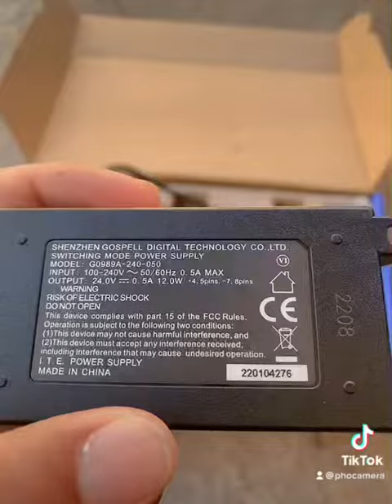Bắn sóng wifi tầm xa 1km